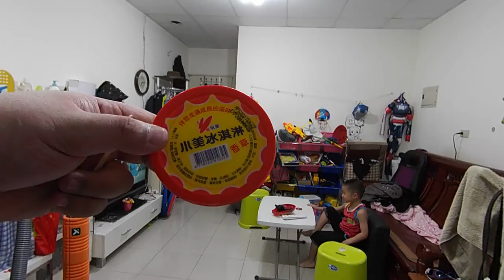kids playground|車子|巧虎|戰鬥陀螺|玩具|玩具車|健達出奇蛋|玩具车|游乐场|孩子們的遊樂場 1 Kids Playground.|otoro